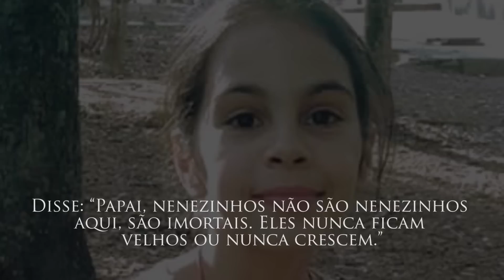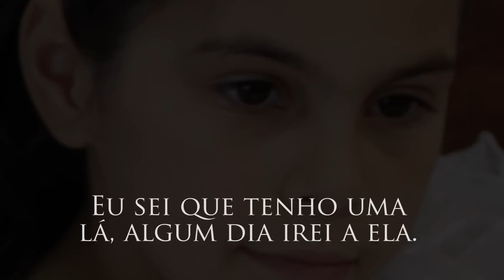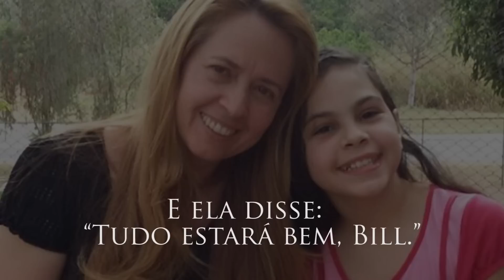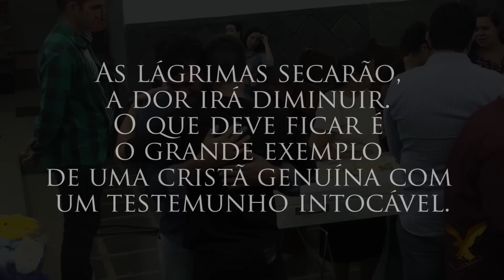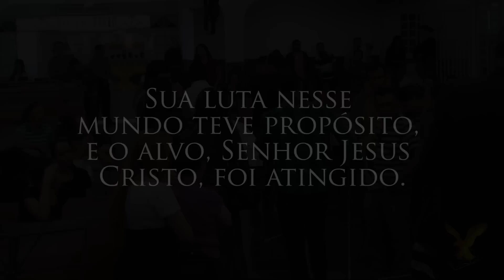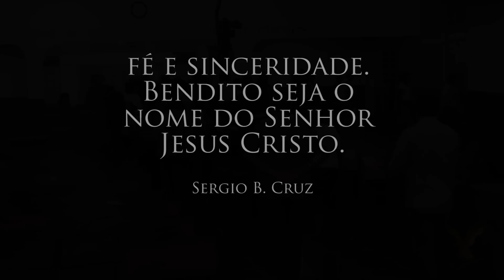Homenagem Larissa Barbosa - Equipe A Voz de Deus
Igreja Evangélica Tabernáculo da Fé
EQNP 1/5 AREA ESPECIAL G - P NORTE - CEILÂNDIA - DF